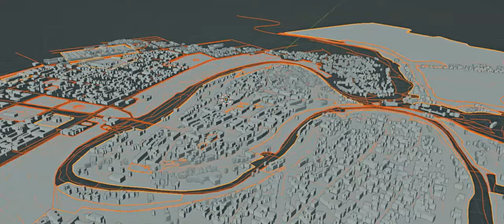Kamianets-Podilskyi Open World - Concept-trailer (2023) Andrii Zaiets' UNREAL ENGINE 5 3D-Project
I present a conceptual promo presentation of one of my multi-platform projects called "Kamianets-Podislkyi Open World". This is a large 3D map of more than 30 square kilometers based on the UNREAL ENGINE 5 game engine, which each user can explore, view the historical sights of Kamianets-Podilskyi and Khmelnytskyi, walk around the city as a digital hero, take an excursion quest in NPC, download models buildings and landscapes that are reproduced with 90% accuracy for architectural, cinematic or GameDev projects.

⚡️ Currently, there is a small low-polygonal pre-render of a piece of material for display, which took almost 6 months of work. For the implementation of a full-fledged version of the project, 2 years of work and a minimum budget of $100,000 are needed for the material and technical base of the formation of the salary fund of a professional team of specialists.

Презентую концептуальну промо-презентацію мого одного із мультиплатформних проєктів під назвою "Kamianets-Podislkyi Open World". Це велика 3D-мапа розміром понад 30 квадратних кілометрів на базі ігрового рушія UNREAL ENGINE 5, яку можна кожному користувачеві дослідити, переглянути історичні пам'ятки Кам'янця-Подільського та Хмельниччини, прогулятись цифровим героєм містом, взяти екскурсійний квест в NPC, завантажити моделі будинків та ландшафтів, які відтворені з 90% точністю для архітектурних, кінематографічних чи GameDev проєктів.

⚡️ Наразі для показу є невеличкий малополігональний пре-рендер частинки матеріалу, на який пішло майже 6 місяців роботи. На реалізацію повноцінної версії проєкту необхідно умовно 2 роки роботи та мінімальний бюджет в 100000$ для матеріально-технічної бази формування зарплатного фонду професійної команди спеціалістів.